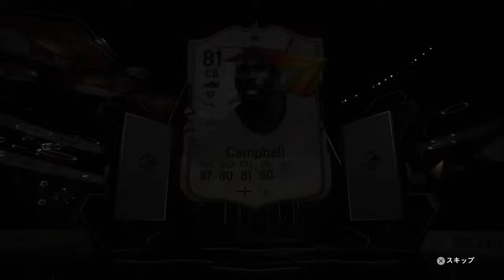【FC24】最後の期間プレシーズン！再排出選手がアツすぎる…！！【パック開封】【PRE-SEASON】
PRE-SEASON開幕しました！
再排出選手が更新され、新しくなりました。排出期間も1ヶ月とこれでFC24は終了です。
ぜひ見ていただけると嬉しいです！